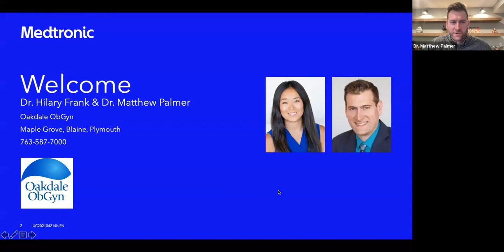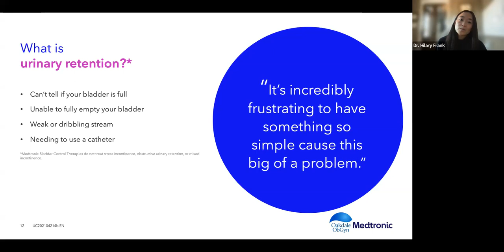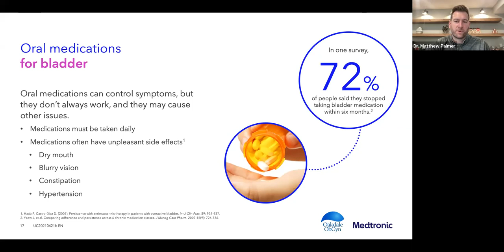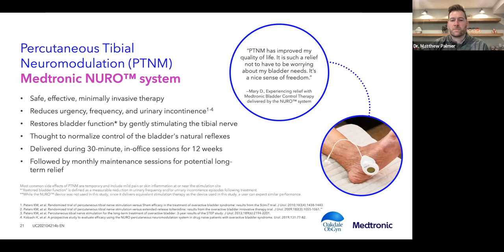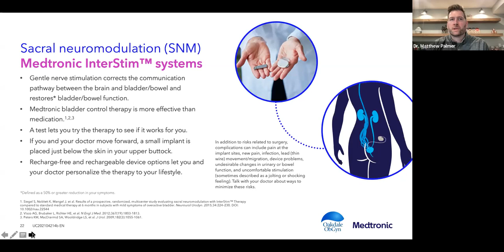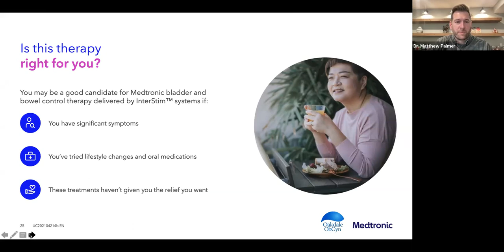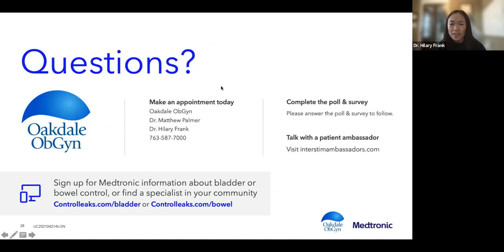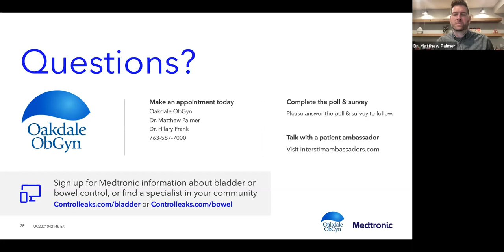Incontinence and Overactive Bladder | Oakdale ObGyn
Oakdale's Dr. Matthew Palmer and Dr. Hilary Frank discuss overactive bladder and how to treat it.